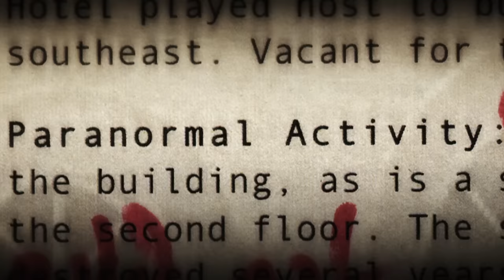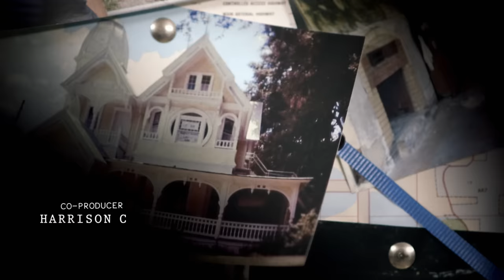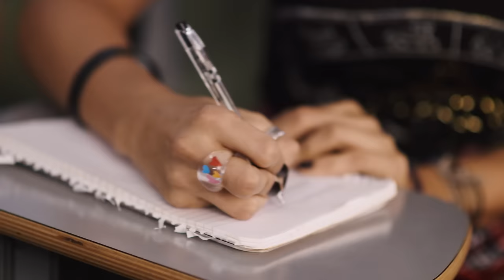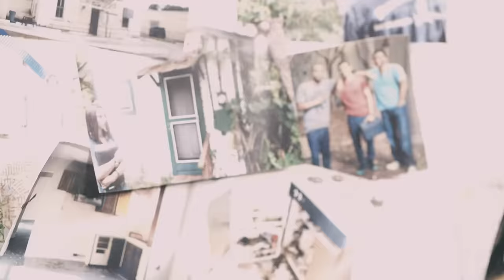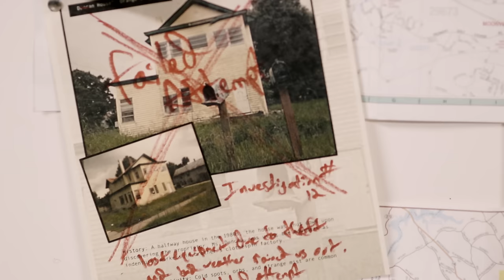Investigation 13 (2019) | Full Horror Movie | Meg Foster | Stephanie Hernandez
College science students explore an urban legend of The Mole Man, an ex-patient said to live inside the walls of an asylum and make people disappear.

Director: Krisstian de Lara

Starring: Meg Foster, Stephanie Hernandez, Patrick Flanagan